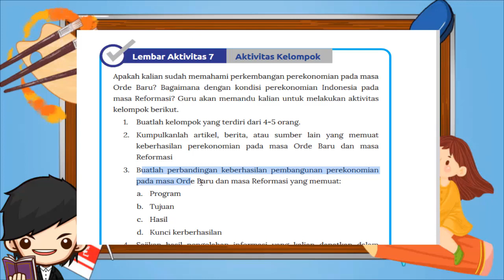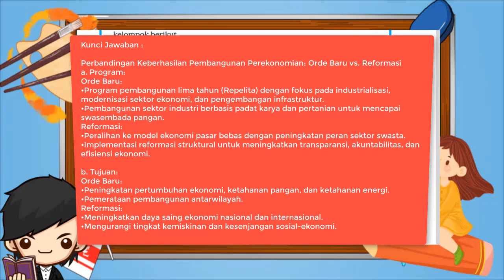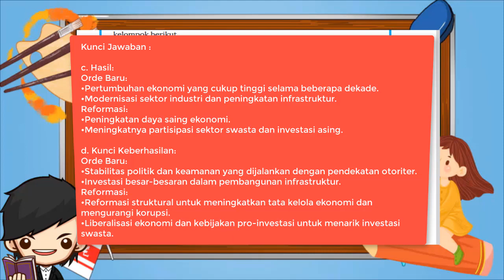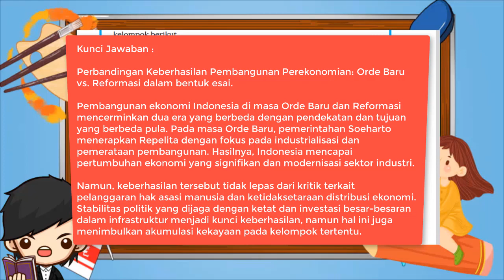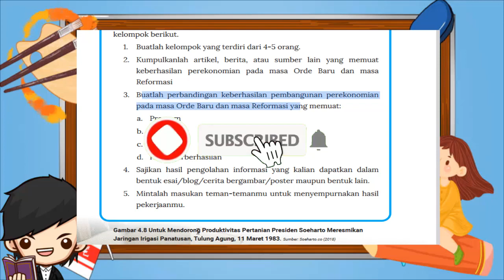Kunci Jawaban IPS Kelas 8 Halaman 243 Lembar Aktivitas 7 Aktivitas Kelompok Kurikulum Merdeka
Lembar Aktivitas 7 Aktivitas Kelompok
Apakah kalian sudah memahami perkembangan perekonomian pada masa Orde Baru? Bagaimana dengan kondisi perekonomian Indonesia pada masa Reformasi? Guru akan memandu kalian untuk melakukan aktivitas kelompok berikut.
1. Buatlah kelompok yang terdiri dari 4-5 orang.
2. Kumpulkanlah artikel, berita, atau sumber lain yang memuat keberhasilan perekonomian pada masa Orde Baru dan masa Reformasi
3. Buatlah perbandingan keberhasilan pembangunan perekonomian pada masa Orde Baru dan masa Reformasi yang memuat:
a. Program
b. Tujuan
c. Hasil
d. Kunci kerberhasilan